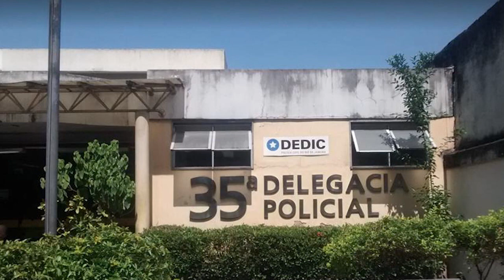COVARDIA MOTORISTA MORRE POR DISCUSSÃO DE VAGA DE GARAGEM - RIO DE JANEIRO 27 05 24